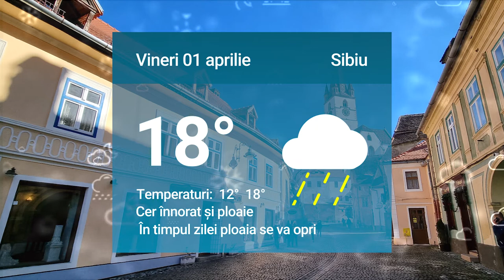Cum va fi vremea vineri la Sibiu. Mai multe detalii pe